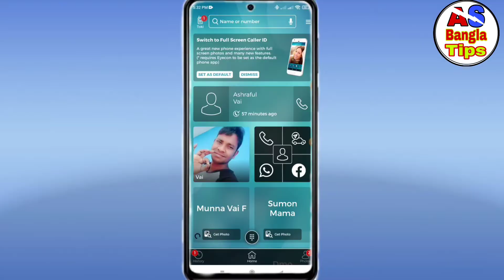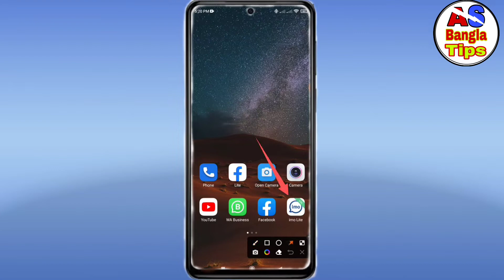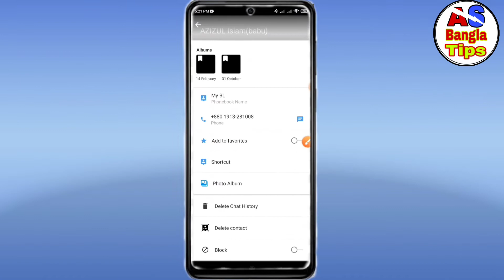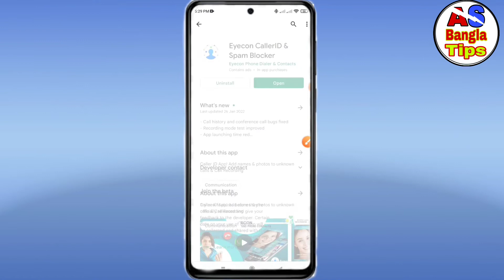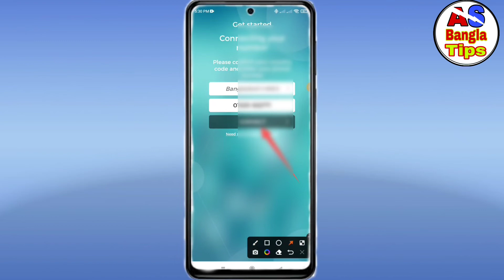অপরিচিত নাম্বারে বিরক্ত করলে খুঁজে বের করুন তাঁর নাম ও ছবি |মোবাইল নাম্বার দিয়ে পরিচয় বের করা নিয়ম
𝗙𝗼𝗹𝗹𝗼𝘄 𝗨𝘀 𝗦𝗼𝗰𝗶𝗮𝗹𝗹𝘆 :
Link title (required) Facebook Page ID